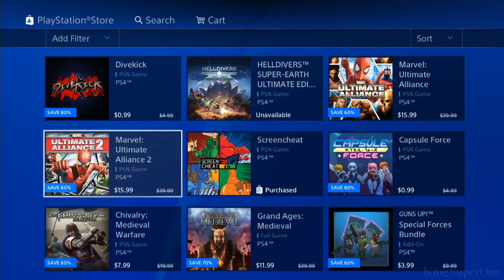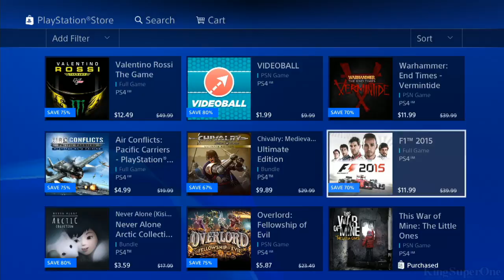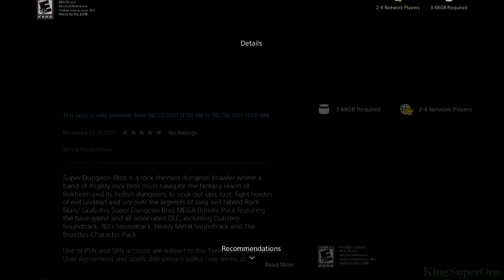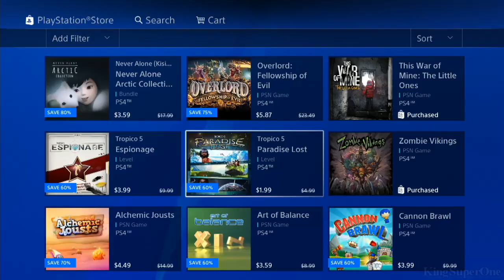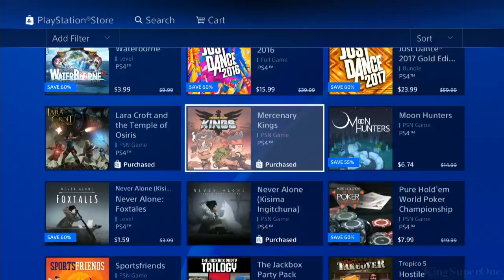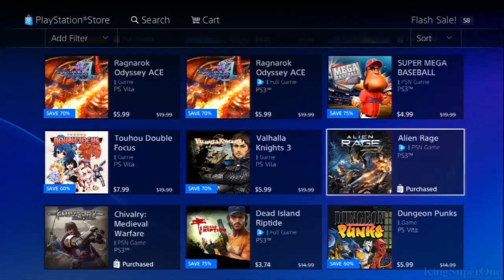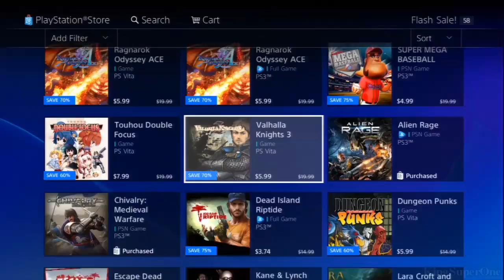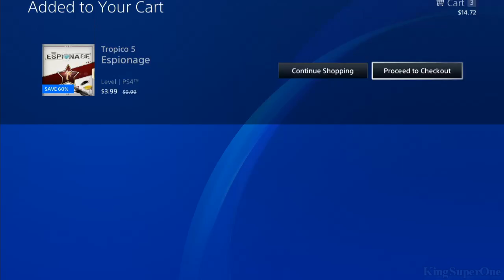June 2017 | PSN Flash Sale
For the first time, I'll show you guys what games I usually get whenever a flash sale happens every month. Thanks to StayPationt for a slight idea of mine and be sure you do the survey also.